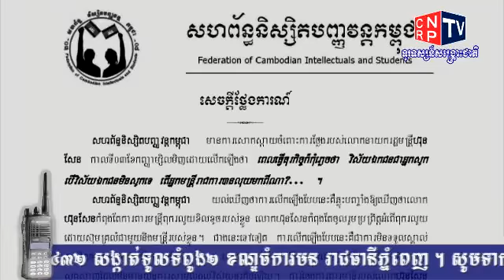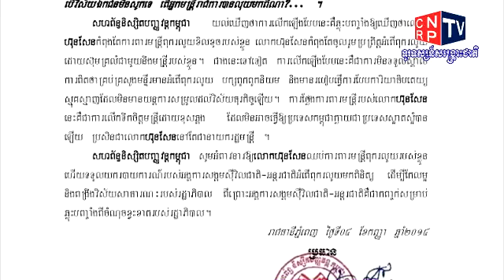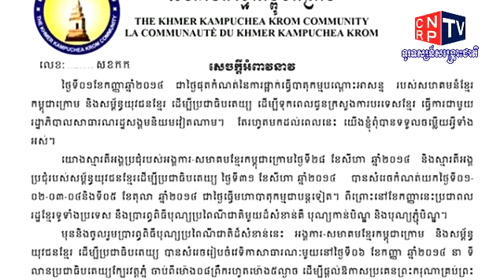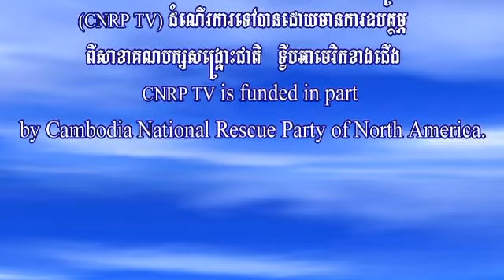05 09 2014 News CNRP TV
កម្មវិធីព័ត៌មានប្រចាំថ្ងៃរបស់ទូរទស្សន៍សង្គ្រោះជាតិ ថ្ងៃទី០៥ ខែកញ្ញា ឆ្នាំ២០១៤ ។